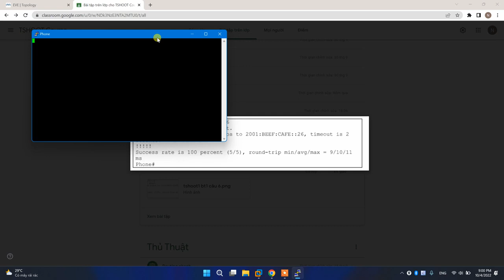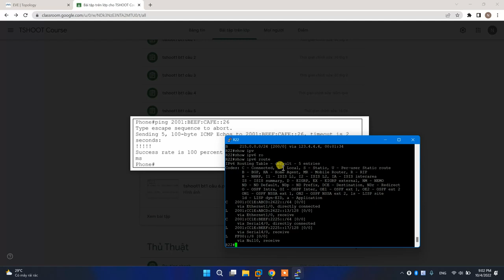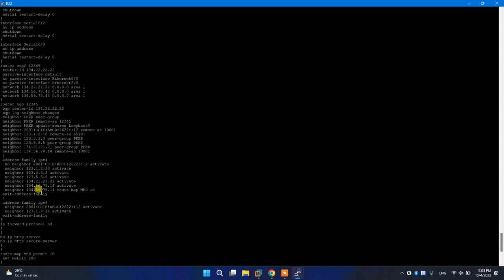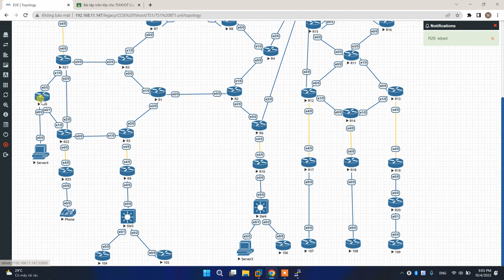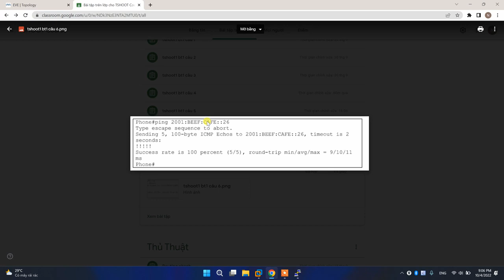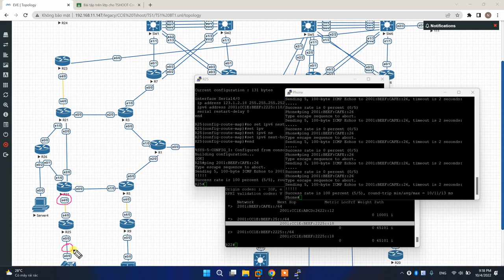Phần 6: Troubleshoot tổng hợp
Phòng Kinh Doanh:
☎Mr Trọng Hiếu: 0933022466   ☎ Mr Anh Khoa: 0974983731
☎ Mr Trần Nhật: 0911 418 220  ☎ Mr Quốc Hùng 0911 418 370
☎ Ms Kiều My: 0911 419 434    ☎ Ms Ngọc Diễm 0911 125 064
☎ Ms Ngọc Như: 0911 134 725 ☎ Mr Khánh 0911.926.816
☎ Mr Nguyên: 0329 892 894 ☎Nguyễn Bin: 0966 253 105
Phòng kỹ Thuật:
☎Nguyễn Bin: 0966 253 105 ☎ Nguyễn Nhượng: 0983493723
☎ Nguyễn Thanh Sang: 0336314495  ☎ Mr Anh Khoa: 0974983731
 ☎ Ngô Tú : 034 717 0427